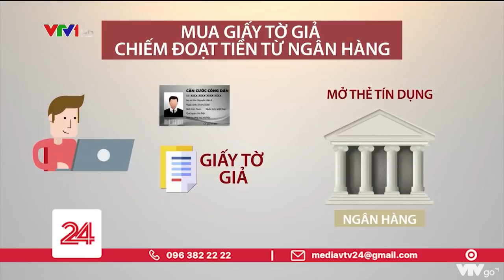Mua giấy tờ giả, chiếm đoạt hàng tỷ đồng từ ngân hàng | VTV24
Dù được cảnh báo nhiều lần về tình trạng làm giả giấy tờ để lừa đảo, chiếm đoạt tiền, thế nhưng những vụ việc như thế này vẫn thường xuyên xảy ra. Mới đây, Công an quận 10, TP Hồ Chí Minh đã vừa phát hiện thêm một vụ việc như vậy.